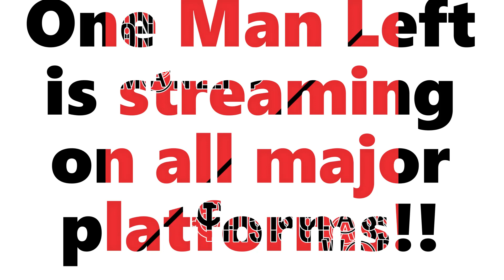Set Our Comrades Free! (This Is Class War)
Set Our Comrades Free! Promo video for This Is Class War